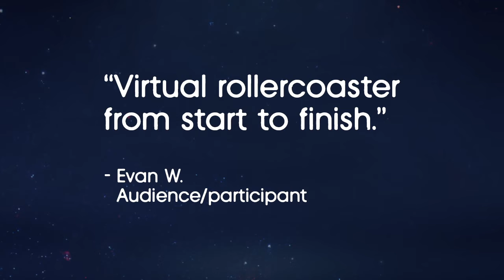In Search of the Sublime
GET TICKETS

An online, interactive performance. With jokes.

You’re on the run, you’re chasing a feeling - any feeling. You stop to catch your breath. Suddenly, you are on a stage in a body that looks exactly like and nothing like your own. You are surrounded by four peculiar strangers and a cheeky announcer who are trying to conjure something...monumental. And they can’t do it without you.

Using suggestions from the online audience, the cleansing power of running, and some truly excellent music, you join in weaving together tales of terror and awe in a concerted effort to achieve The Sublime. Part-poem, part-story, part-something else altogether, this interactive live-online experience asks one question - can you feel it?